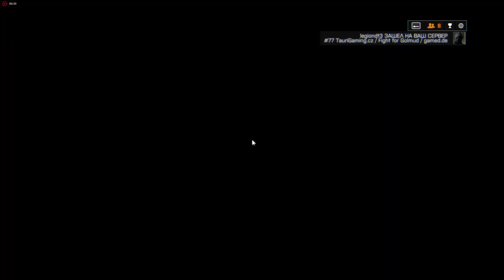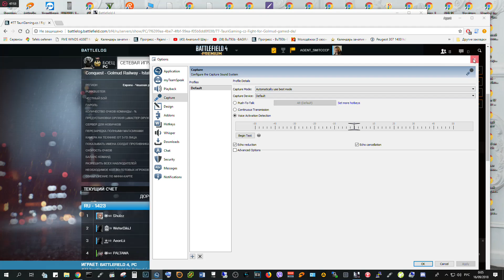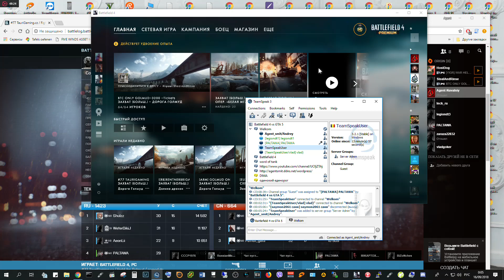Battlefield 4 lts2 2018 09 15 23 17